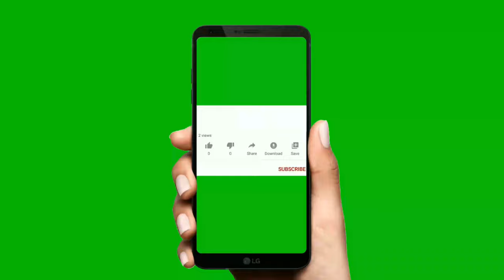【4K】Youtube Mobile Subscribe Animation Green Screen | Royalty Free | Stock Footage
This is the royalty free footage of Youtube Subscribe Animation Green Screen royalty free Stock Video  .This free video you totally no copyright claim.You can use this free video and music to create your content. Kohelix cam all time provide royalty free stock footage.kohelix cam supplies every footage under the creative commons license.
Please Comments to us on what kinds of footage do you want?